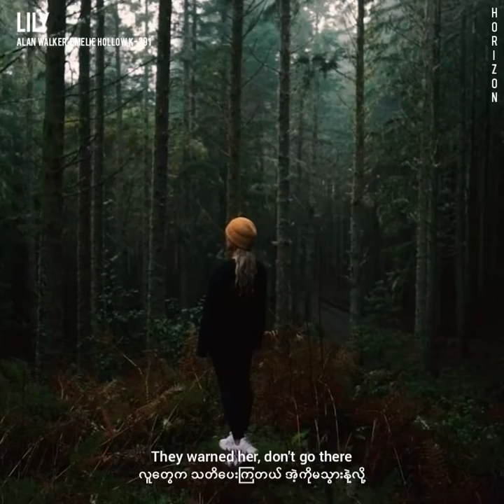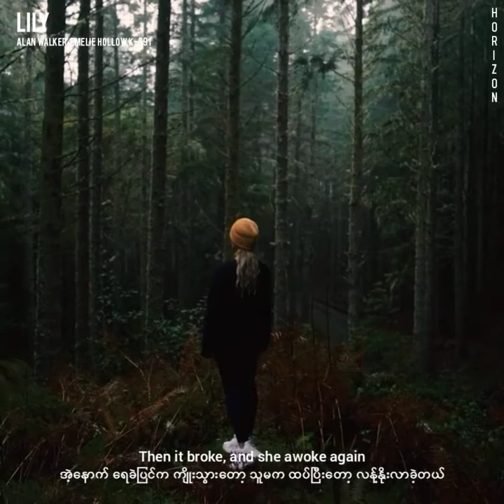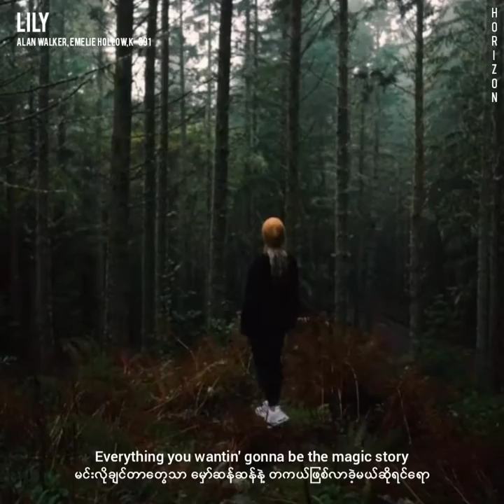alan walker // Lily_Myanmar sub by Horizon